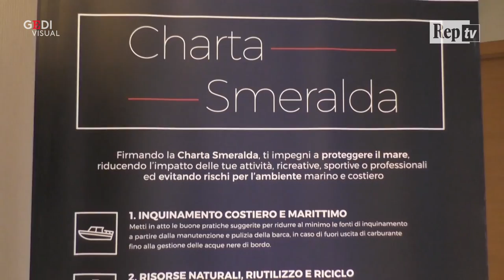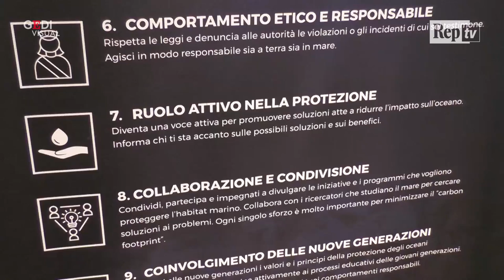Mauro Pelaschier a Bari con la sua barca a vela: "Insegno ai giovani a non inquinare il mare"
Un decalogo per la salvaguardia del mare, "con piccoli accorgimenti, come quello di non abbandonare in acqua materiali di plastica, per smettere di sporcare uno dei beni più preziosi che abbiamo". Mauro Pelaschier, velista friulano che negli anni ha fatto incetta di trofei, è stato protagonista della tappa barese del progetto 'Un periplo per la salvaguardia dei mari', presentato ufficialmente al Circolo della Vela nella serata del 26 luglio. Ambasciatore per la One Ocean Foundation, Pelaschier sta navigando l'Italia a bordo di una barca a vela del 1966, la Crivizza, per raccogliere sempre più firme di adesione alla 'Charta smeralda'. Un'iniziativa accolta positivamente anche dal Circolo della Vela di Bari, che ha ospitato il velista e il suo equipaggio - l'imbarcazione di 11,5 metri è invece ormeggiata al Circolo Barion - e che il 27 luglio coinvolgerà velisti giovani e adulti in un'operazione di raccolta dei rifiuti sullo specchio d'acqua antistante il teatro Margherita. (Natale Cassano)